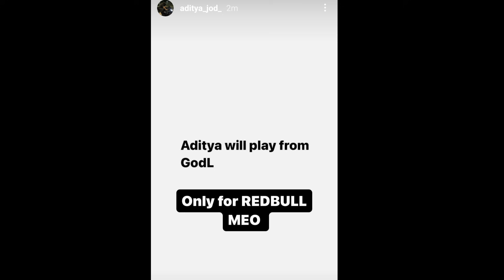Aditya Joined GodL✅😳Tx Farewell Aditya😳Aditya Reply👀